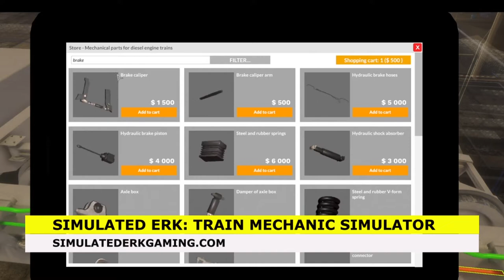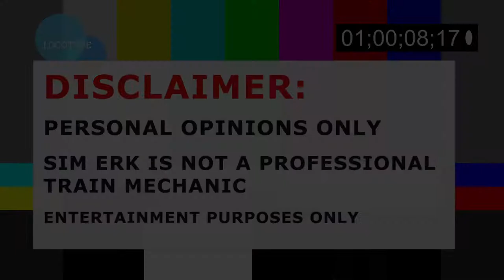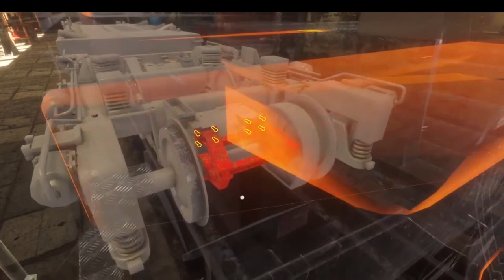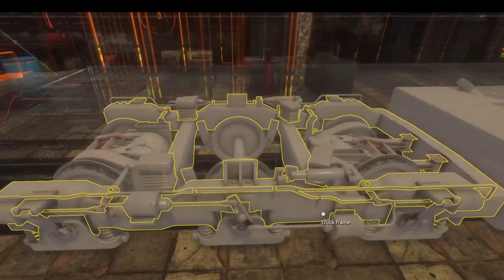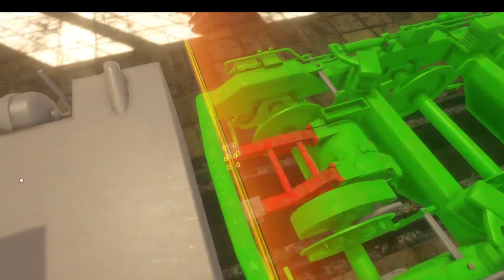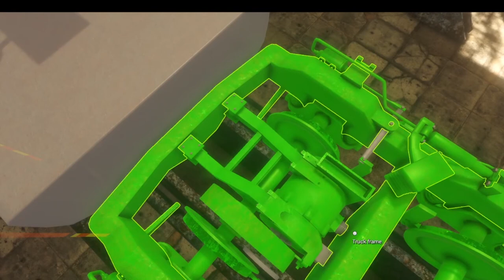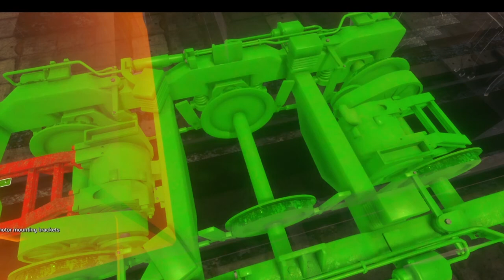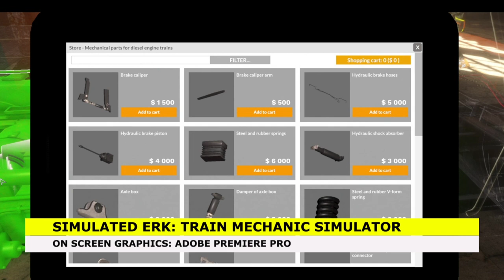Simulated Erk To The Rescue! | Episode 2 | Train Mechanic Simulator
Simulated Erk is advised about a train derailment. Thinking that he has time to wait for someone else to bring the derailed locomotive to the workshop, Simulated Erk is given the keys to a rescue locomotive and recovery crane and is told to find the derailed train!

Episodes | Wednesdays

Base Sim | Train Mechanic Simulator

Complete workshop playlist | Workshop Wednesday

Theme | Backwoods BBQ by Chris Haugen, YouTube Studio